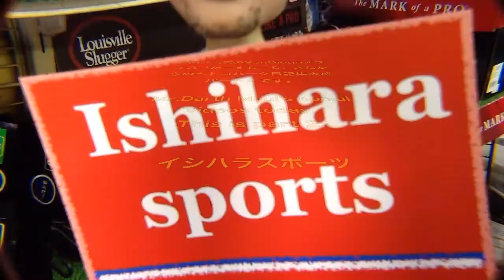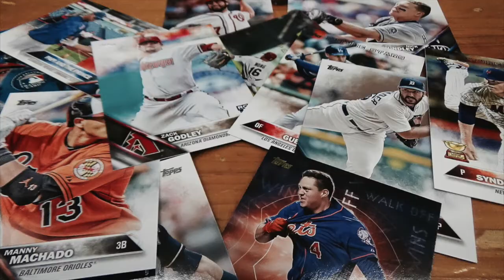メジャーリーガー（投手編）MLB star players [part 2] #1788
今回は当店SanDiegoオフィス「だーすもーる」GMの球場日記の集大成！MLBスタープレイヤーズ（投手編）をお送りします。
I upload Mr.Darth Maul's videos of MLB star players. in Petco Park. Thank you !

グラブ修理 ファーストミット ウエブレース Relace a glove (firstbaseman's mitt web) #1764